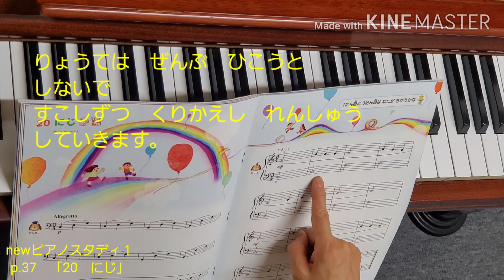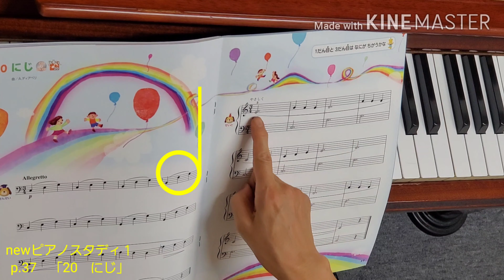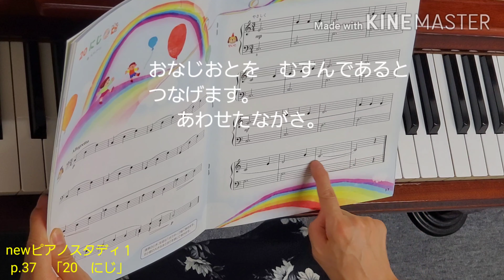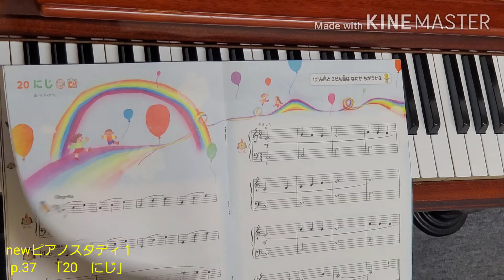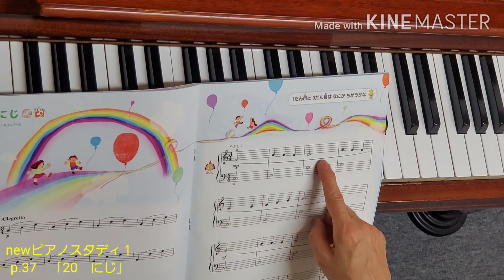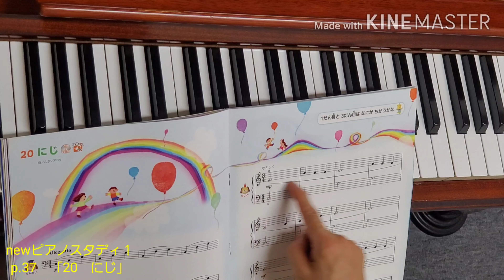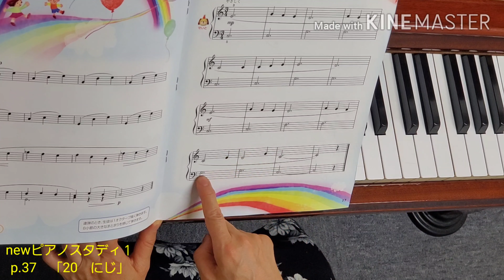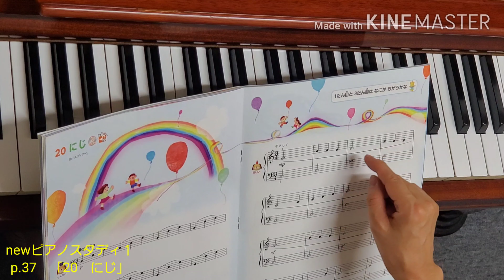ピアノスタディ１ p.37「20. にじ」